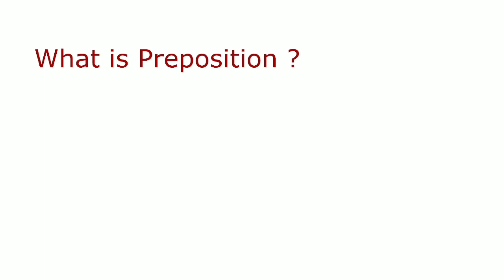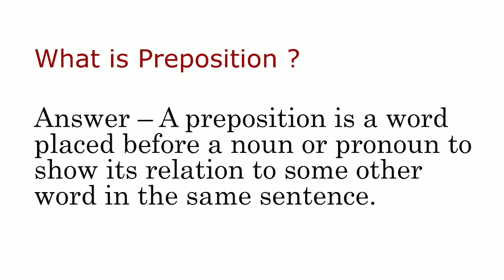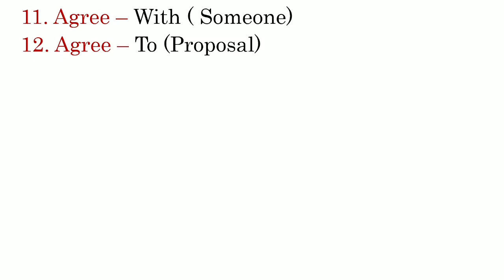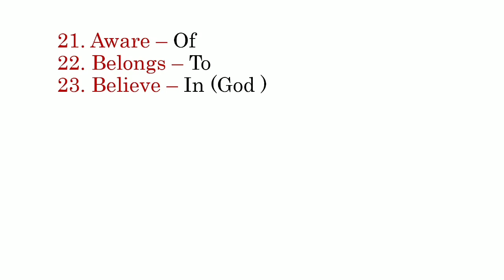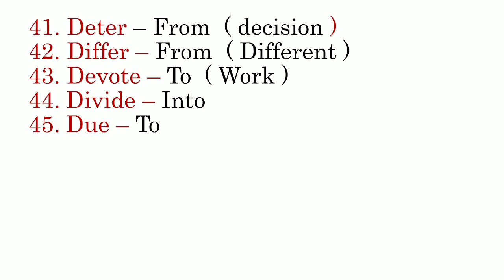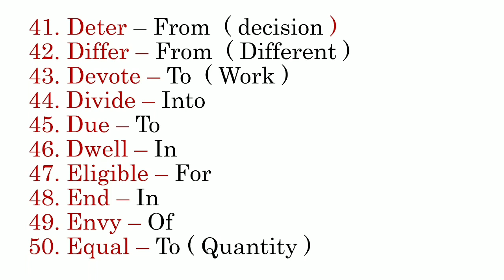Preposition for any competitive exams by Ashoka Biswas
Best for  __ Primary TET, SLST,
WBCS, PSC and other exams.